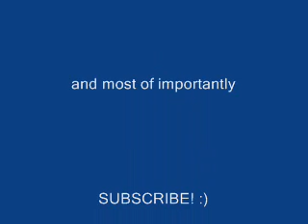Very Funny Animated Gifs Part 246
This is a very funny video I made when I was bored. The song used in this video is called Born To Be Alive Remix by Benny Benassi. I did NOT make this song and I do NOT own it either. Enjoy the video.